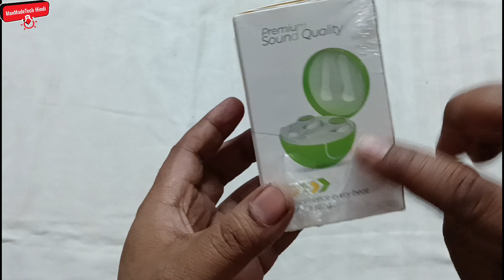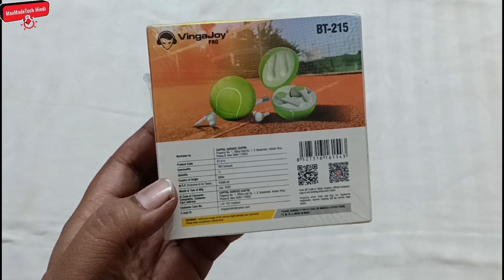Wireless AirPods Review in Hindi | Ubon Tennis Ball Series BT-219 Airpods Unboxing & Review 2025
AirPods Pro 2 Review in Hindi | AirPods Pro 2 New features | AirPods Pro 2 Review

Doston is video me taxico Airpods Pro 2  ko check out kia hai !

AirPods Pro take computational audio to the limits, which makes them hard to review

Apple AirPods Pro 2 TWS Unboxing & First Impressions⚡2x ANC, New H2 Chip & More

Differentiate between Fake & Orginal AirPods Pro | एयरपोडस प्रो फेक और ओरिजनल पहचानें |

Apple AIR POD PRO WIRELESS EARBUDS MOBILE ACCESSORIES

AirPods Pro User Guide and Tutorial

Airpods Pro Unboxing & First Look - Airpods Pro Vs Airpods? Noise Cancelling "PRO"

Apple Airpods Pro ANC || CLONE || Under 1500 Best Earbuds

Purchased Airpods Pro From Meesho In Just 1000 Rs  | Cheapest Earbuds In Market | Is it worth

Taxico Black Pro TWS Airpods Unboxing And Review in Hindi | Wireless Headphones Rs.1000

Airpods Pro With Wireless Charging Case Active Apple copy 199 Rs

Best TWS Earbuds for Music & Calling Test

Best Bluetooth Neckband Under 1000 Rupees - Test !

Best Bluetooth Neckband Under 500 Rupees - Test !

Best Neckband Under 1000 in 2025 Best Wireless Bluetooth 1000 in India 2025

Best Neckband Under 2000 in 2025 Best Wireless Bluetooth 2000 in India 2025

Best Budget Bluetooth Neckband Test - Under 1000/- Only

Best Budget Bluetooth Neckband Test - Under 2000/- Only

Serching Keywords
ubon bluetooth,
ubon airpods,
ubon handsfree,
ubon bt 210,
ubon bt bluetooth,
ubon airdots,
best selling products,
best selling products on flipkart,

manoj dey,
tech news,
technical yogi,
technical guruji,
techno gamerz,
tech motivation,
tech unbox,
tech reddy,
technical sagar,
tech factz,
mahatma ji technical,
we make creators,
gizmo gyan,
trackin tech,
gogi tech,
sharmaji technical,
nitya k support,
technology gyan,
tech burner,
fact techz,
sidtalk,